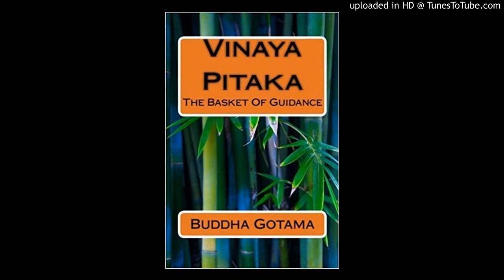Wrong interpretations of vinaya [福建] (Part 13/22)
Q and A to World system